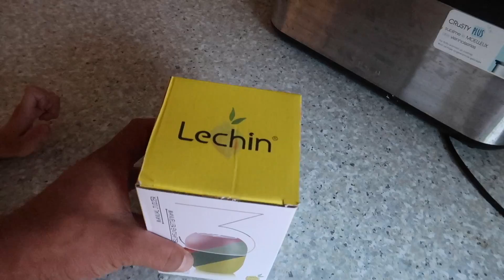Paulina macht Fruchteis 🍦🫐 Gesundes Wassereis selber machen für Kinder 😋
Hallo liebe Kinder, heute mache ich mit Mama und Papa mega leckeres Fruchteis 😋